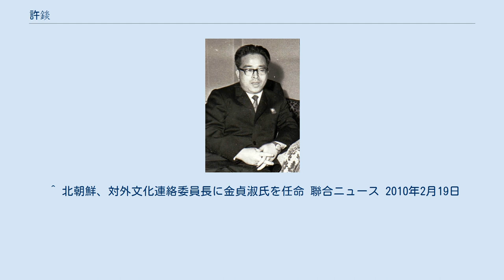許錟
許 錟（ホ・ダム、1929年3月6日 - 1991年5月11日）は、朝鮮民主主義人民共和国（北朝鮮）の政治家。
第4代外務大臣や副首相などを歴任。
許淡とも表記する。
朝鮮対外文化連絡協会委員長の金貞淑は妻。
 日本統治時代に咸鏡北道で生まれる。
金日成総合大学卒業、モスクワ大学へ留学。
 朝鮮労働党入党後、1955年8月から朝鮮労働党中央委員会に勤務。
1962年1月に外務次官に就任。
その後、第一外務次官に昇格。
1970年7月11日、外務相（大臣）に就任し、同年11月の第5回党大会で党中央委員に選出される。
1972年、最高人民会議代議員に選出される。
同年12月、憲法改正による国家機構の改編が行われて内閣が政務院に改組されると、許は引き続き政務院外交部長（外務大臣）に就任した。
1973年2月26日、政務院副総理を兼任。
 1980年10月の第6回党大会で政治局員候補となる。
1983年11月、党政治局員に昇格し、書記を兼務。
同年12月28日、政務院副総理兼外交部長を辞任。
1984年1月、祖国平和統一委員会委員長に就任。
1989年11月、最高人民会議外交委員長に就任。
 1991年5月11日、死去。
 ^ 独立行政法人日本貿易振興機構のアジア経済研究所が発行する『アジア動向年報』では、ホ・ダムの表記を1970年代までは許淡とし、1980年代に入ると許錟としている。
 ^ 北朝鮮、対外文化連絡委員長に金貞淑氏を任命 聯合ニュース 2010年2月19日